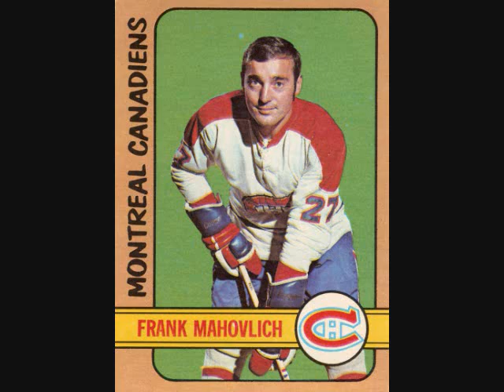Hockey Game 002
The Good Old Hockey Game by Stompin Tom. Enjoy!